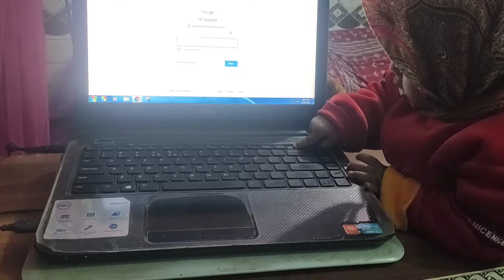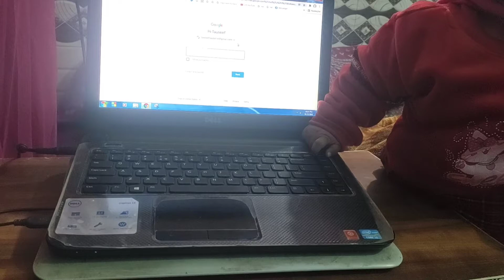Laiba Mujhe Pareshan Karte hue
Laiba new video